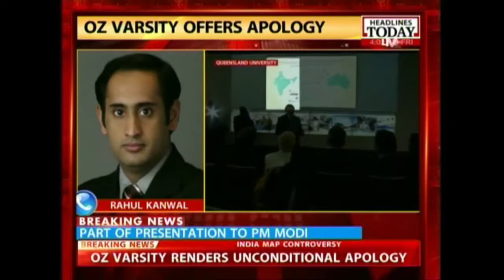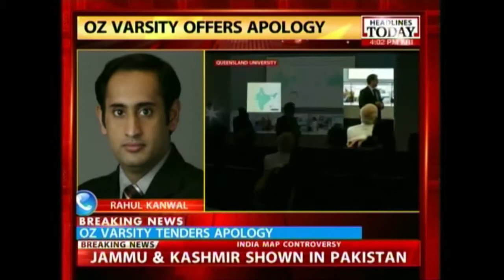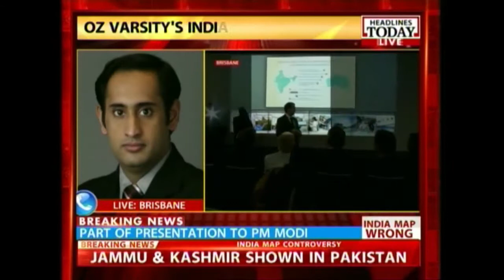Oz varsity tenders unconditional apology to govt of India for map blunder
Queensland University has tendered an unconditional apology to the government of India for including a map of India without PoK in a presentation. PM Modi was seated in the audience during this presentation.